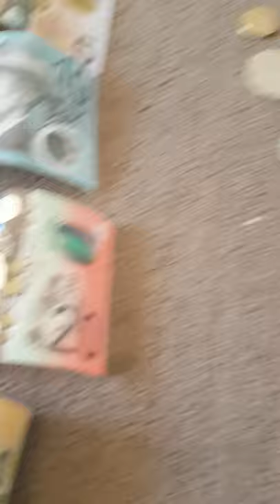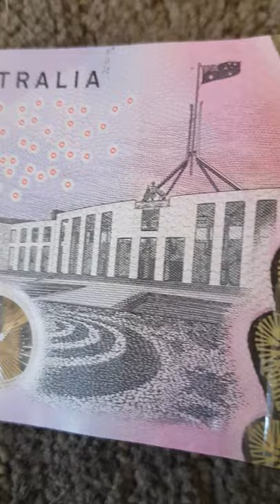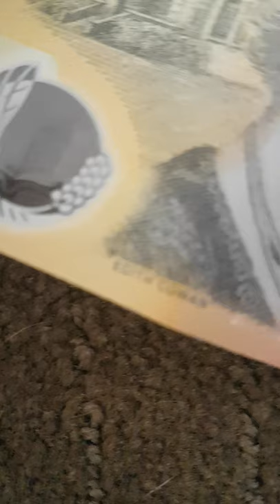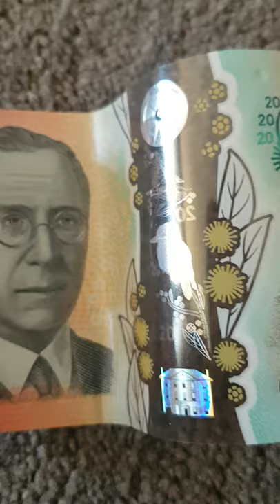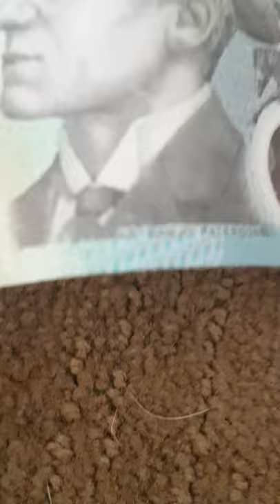Australian money all coins and notes but $100(all u need is in description)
$1aud=0.78usd
5 dollars note
queen Elizabeth (queen of the united kingdom)  and
New Parliament House
The geometric patterns on the back of the $5 banknote are based on architectural features of the New Parliament House.
10 dollar note
Andrew Barton
Who's who on the $10 banknote
Andrew Barton (Banjo) Paterson, a poet and ballad writer, was born in rural New South Wales. He began his career as a solicitor and achieved fame in his thirties after writing Waltzing Matilda and The Man from Snowy River, the themes of which are depicted in the designs of the banknote.
Dame Mary Gilmore
20 dollar note
Reverend John Flynn
Australian $20 note
The $20 note features philanthropist Mary Reibey, and aerial medical service pioneer, the Reverend John Flynn. Mary Reibey (1777–1855) actually arrived in Australia in 1792 as a convict, but this tenacious achiever then went on to become a successful shipping magnate and philanthropist.
50 dollar note
David Unaipon
Edith Cowan
Edith Cowan was the first woman elected to an Australian Parliament as the Member for the seat of West Perth in the Legislative Assembly from 1921 to 1924. Her depiction on the $50 banknote is a fitting tribute to an extraordinary Western Australian woman
100 dollar note
General Sir John Monash
The $100 note features legendary soprano Dame Nellie Melba and General Sir John Monash – an eminent soldier, engineer and administrator
Dame Nellie Melba
Who's who on the $100 banknote
In her lifetime, Dame Nellie Melba achieved international recognition as a soprano. Melba debuted in 1887 in Verdi's Rigoletto in Brussels and went on to sing with great success in London, Paris, Milan, New York and other major cities. Her most famous role was Mimi in Puccini's La Bohème.
coins
2 dollars
Gwoya Tjungurrayi is the man depicted on the $2 coin and was a boomerang salesman and elder in Central Australia
animals
queen Elizabeth
queen Elizabeth is on every coin and the 5 dollar note